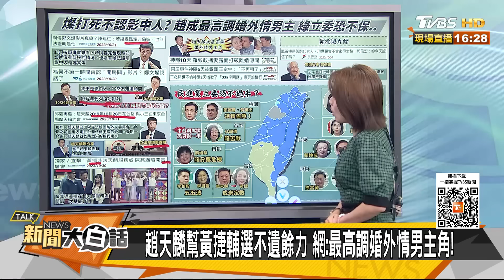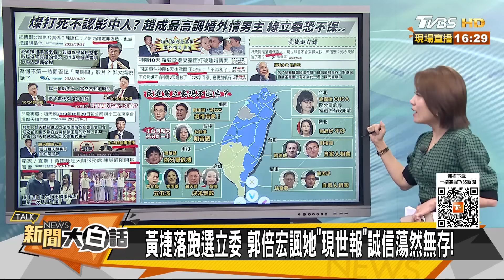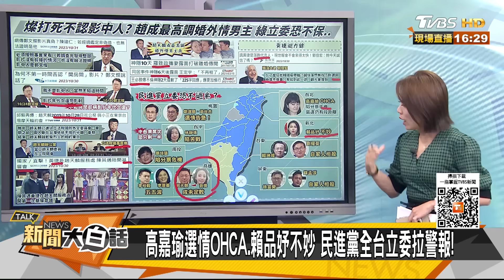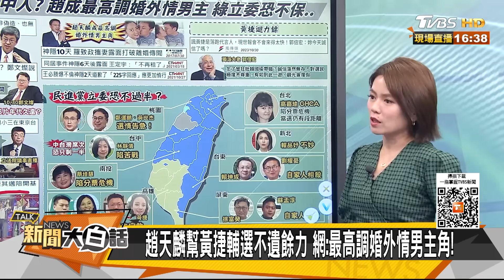綠大咖說漏嘴鄭文燦玩澳門？趙天麟小三四五一屍十幾命？ 新聞大白話@tvbstalk 20231031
本集來賓：謝寒冰、游淑慧、張禹宣